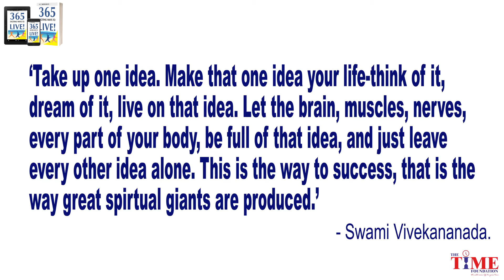11. 365 Exciting Ways to Live: Day 11/365: Close your eyes and meditate on one life changing idea!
Close your eyes! And meditate on one life changing idea!
Here’s the easiest and the most difficult exercise – close your eyes for five minutes! Stop reading this and do this exercise and then see this video to discover a very precious tool to sharpen your concentration!